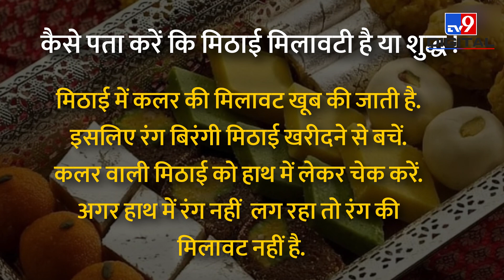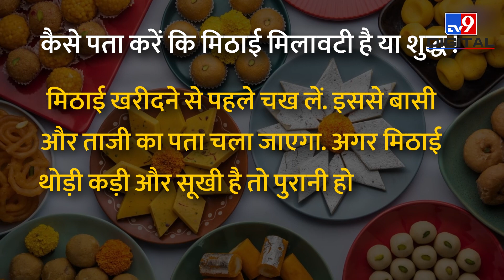Diwali पर कैसे पहचानें मिलावटी मिठाई ? | सबसे आसान तरीक़े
Diwali पर कैसे पहचानें मिलावटी मिठाई ? | सबसे आसान तरीक़े | Diwali 2023 | Diwali Nakli Mithai |

How to identify adulterated sweets on Diwali ? , The easiest ways